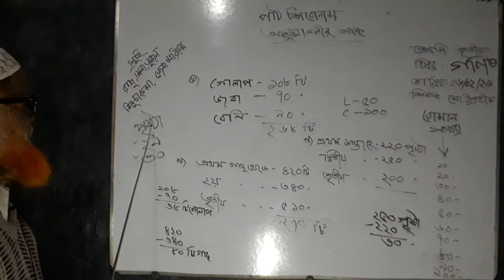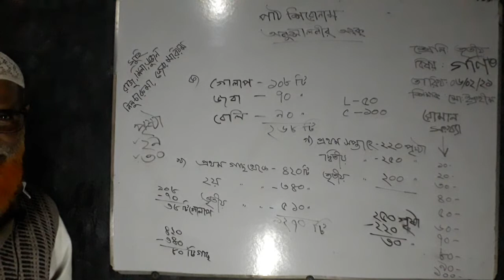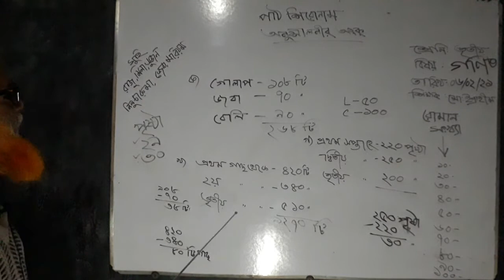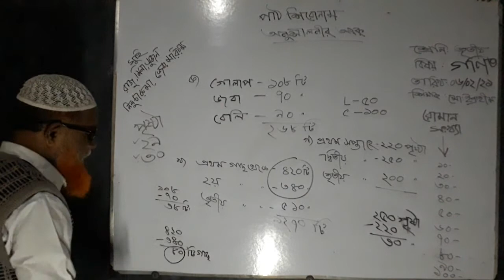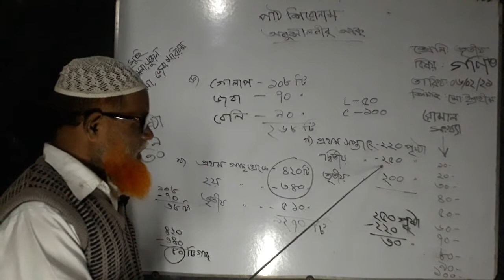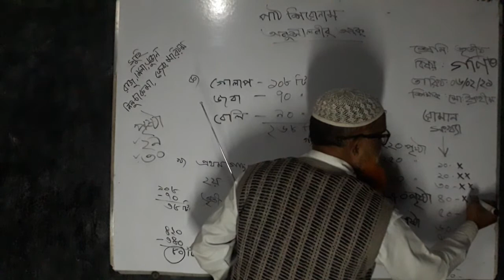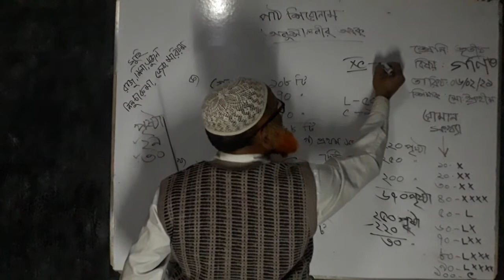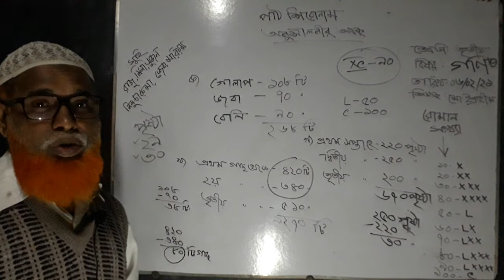৩য় শ্রেণি; গণিত; পার্ট ৫